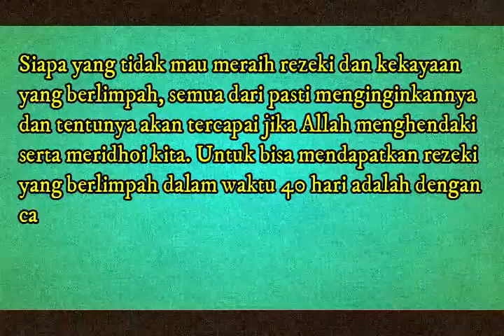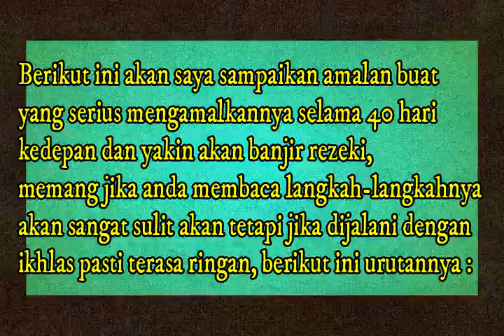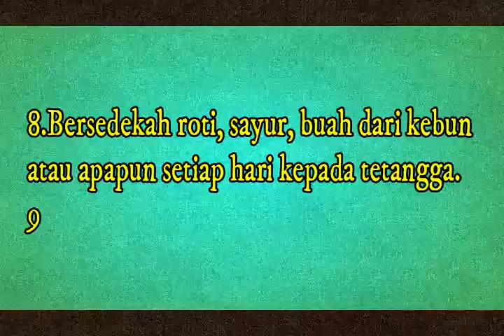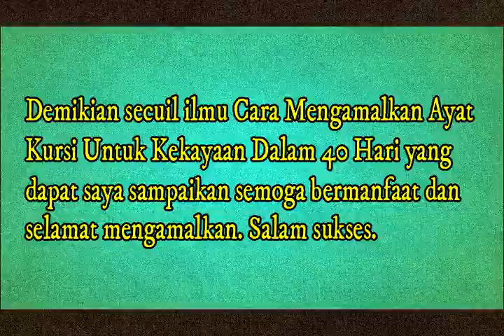INI DIA!!! 3 Cara Mengamalkan Ayat Kursi Untuk Mendatangkan Rezeki Yang Berlimpah